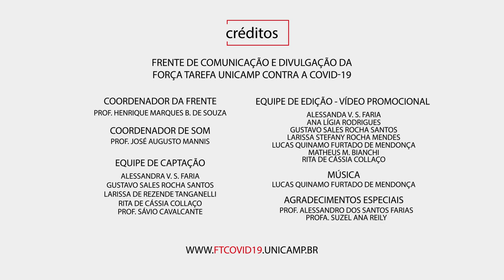Por trás da Força 5: Diversidade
A diversidade de áreas na ciência cria o espaço necessário para a possibilidade dos achados científicos e de suas aplicações na sociedade. Uma rede interdisciplinar é fundamental para o estabelecimento de novas conexões, viabilizando o surgir de ideias e soluções inesperadas... que podem transformar o nosso futuro.
Os relatos apontam para a importância de uma miríade de dimensões em pesquisa e desenvolvimento de modo integrado entre as diferentes frentes, capacidades e competências universitárias. As produções e ações científicas são socialmente engajadas para produção ampla, complexa e completa a fim de estabelecer uma compreensão de todas as áreas do conhecimento e encontrar soluções diversas para os questionamentos da humanidade.